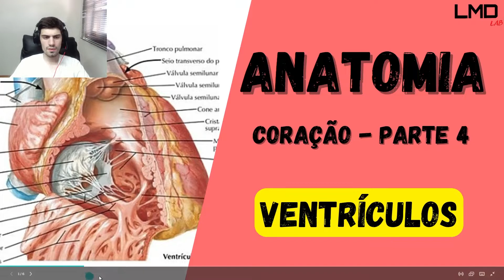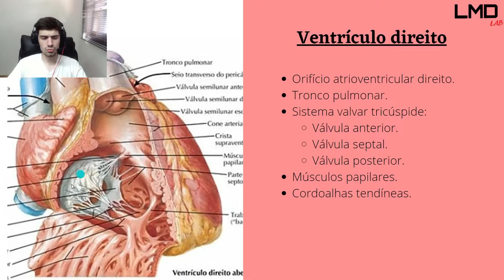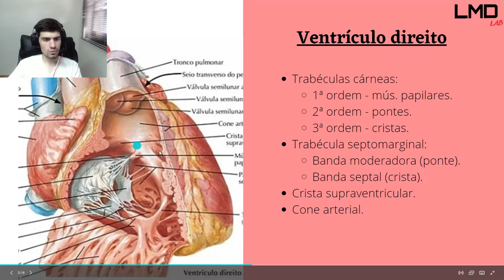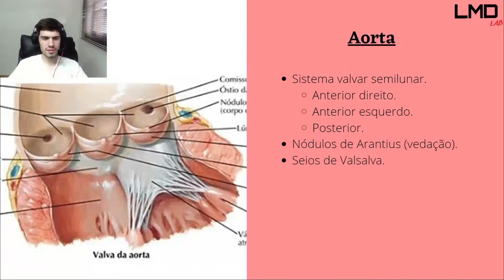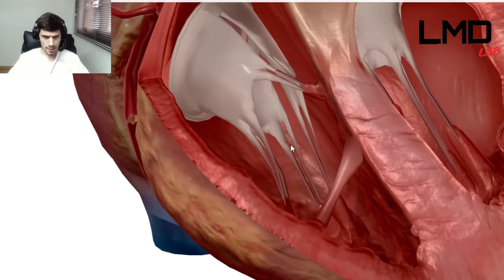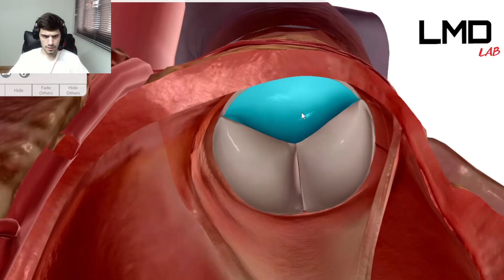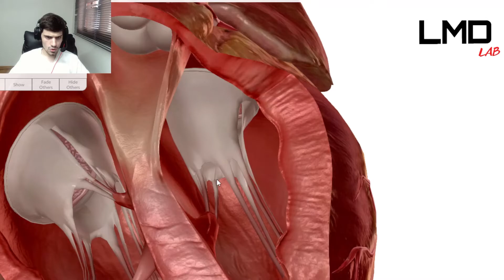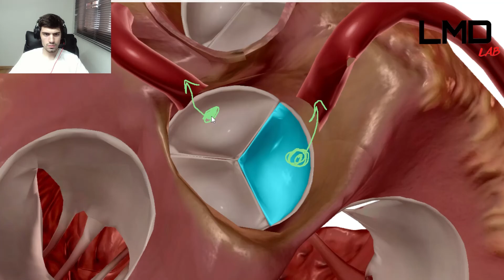ANATOMIA HUMANA - Coração (Parte 4) - Ventrículos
Só clique aqui se você quer aprender e curte anatomia!